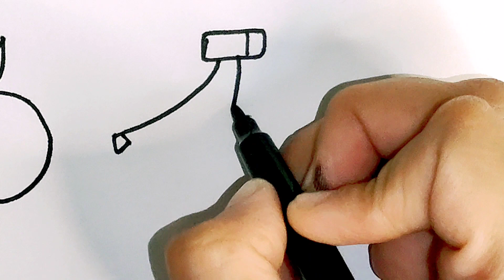Learn FRUITS , Painting and Coloring for Kids & Toddlers